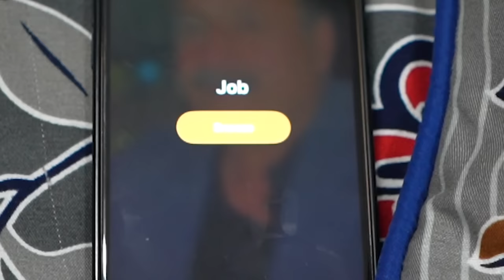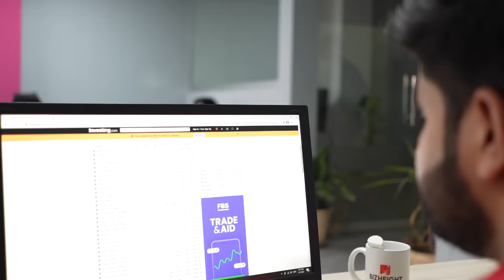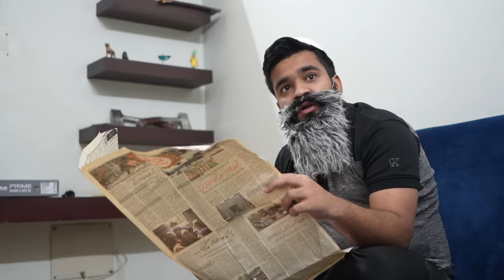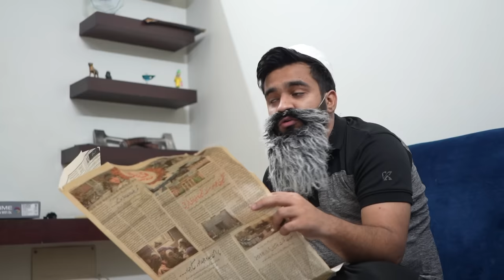Chota Bhai vs Barra Bhai | छोटा भाई बनाम बड़ा भाई | DablewTee | Funny Skit